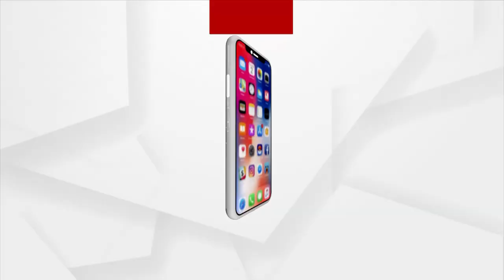ନ୍ୟାୟ ନ ମିଳିବା ପର୍ଯ୍ୟନ୍ତ ଲଢେଇ ଜାରି ରହିବ : ସୌଦାମିନୀ ସାହୁ, ପରୀଙ୍କ ମା'